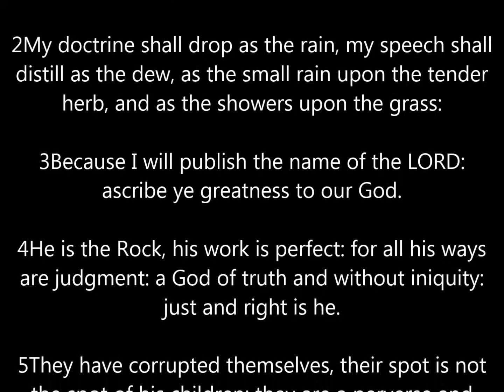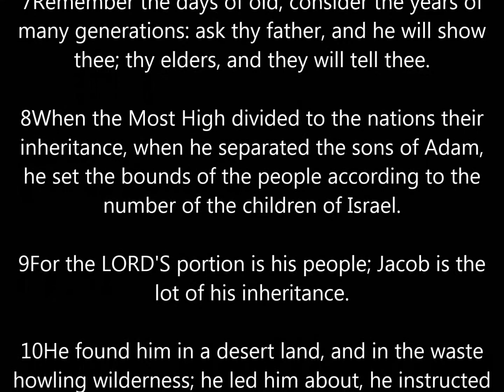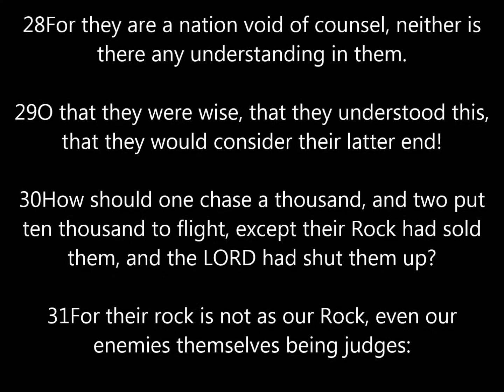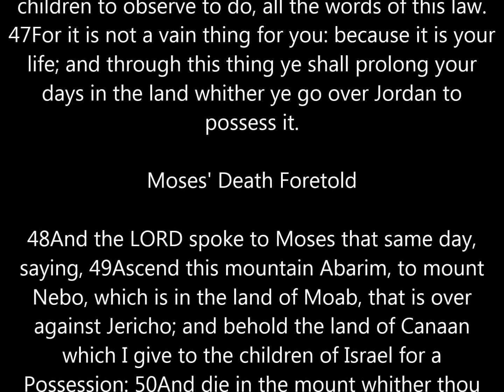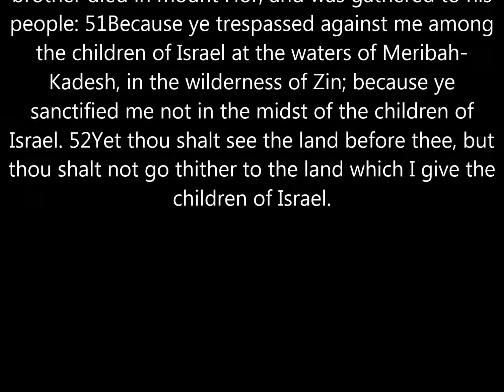Karel Martinek - The Organ Bible / Part 184 - Deuteronomy 32